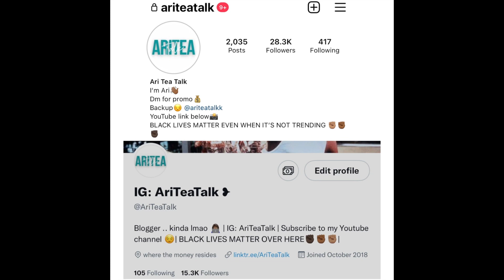IS MONEY YAYA ￼ ANTAGONIZING HER VICTIM? 👀 | Money Yaya shares so distasteful birthday photos.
This link will take you to my Celebrity tea page, my website for my business & much more .. :